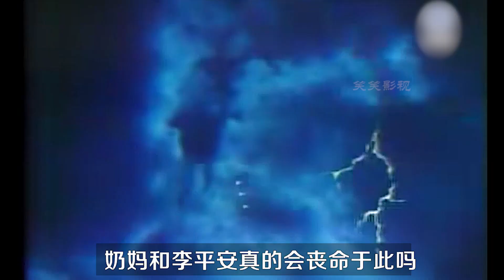1.女人伙同管家将丈夫勒死，还将继子做成腌肉。 《台湾奇案》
恶毒女人的复仇计划